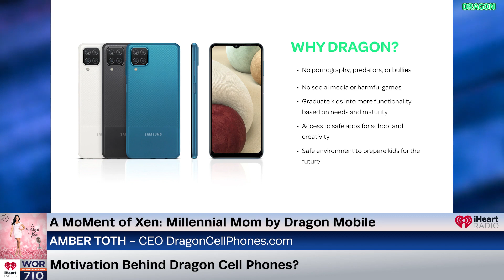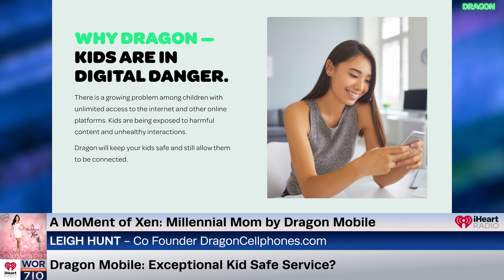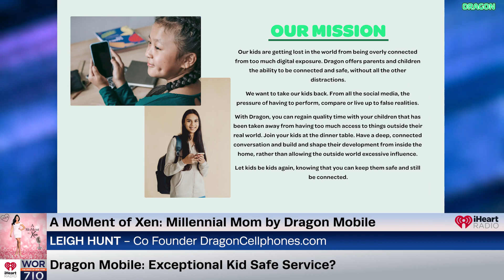Dragon Mobile Keeping Kids Safely & Affordably Connected? Amy Kennedy, Amber Toth & Leigh Hunt Ep115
In our Millennial Mom segment by Dragon Mobile we are featuring Amy Kennedy, Education Director of The Kennedy Forum. She is joined by Amber Toth, CEO of Dragon Mobile, and Leigh Hunt, Co-Founder of Dragon Mobile. They’re here to discuss mental health disorders in children, how mobile devices are at the root of it all, and what Dragon Mobile is doing about it.